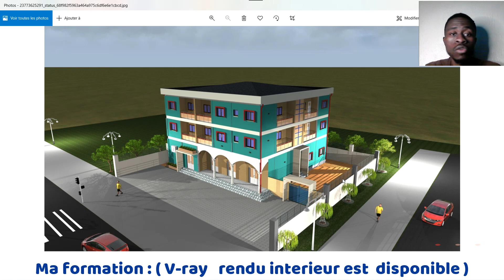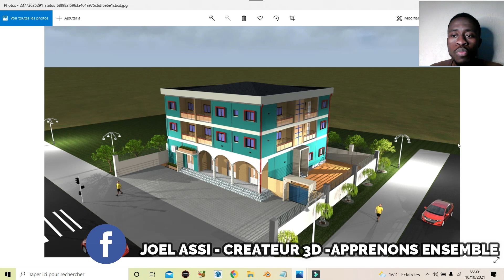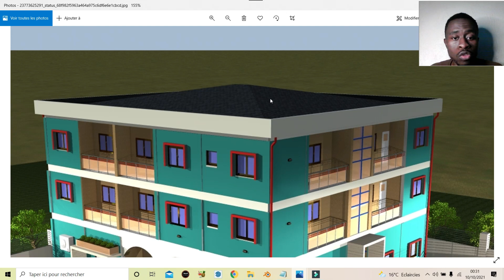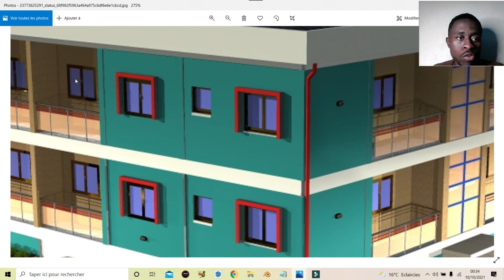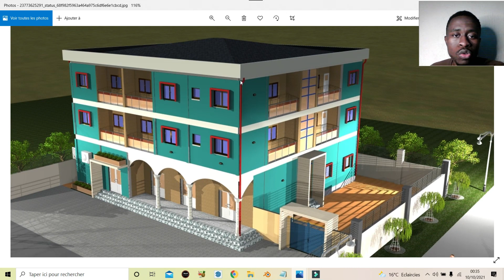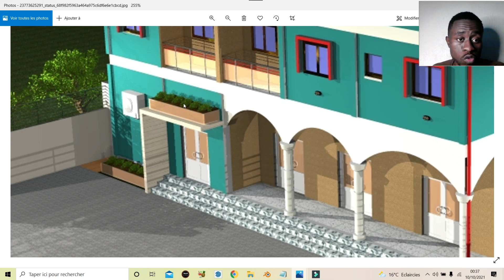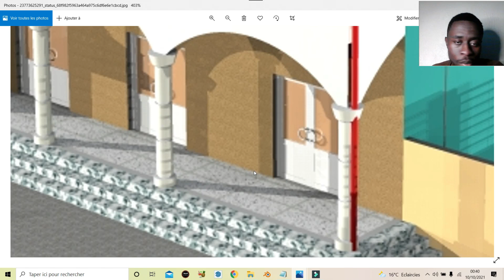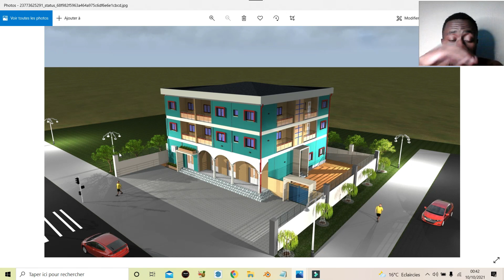Conseil Sur Le Rendu de Marcel ( vos critiques pour l'aider a progresser)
Conseil Sur Le Rendu de Marcel
Dans cette vidéo nous allons apporté nos critiques a notre frère Marcel  pour qu'il puisse progresser au niveau des rendus d'architecture

- Pour les cours et fiches d'exos PDF Génie Civil (Option bâtiment )

Mes vidéo sur le devis bâtiments